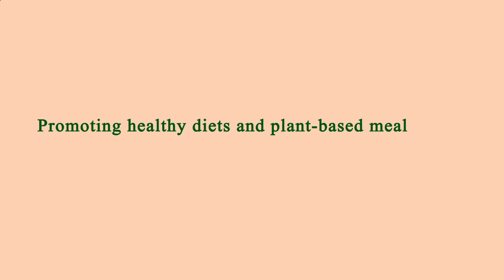Nearest Restaurant From Me Los Angeles 90003 CA, Los Angeles County, California, United States